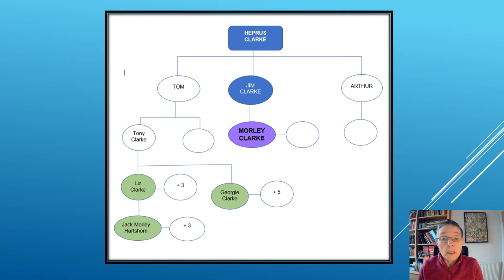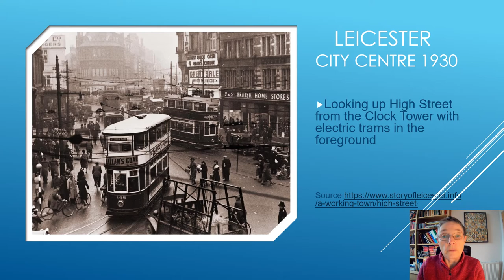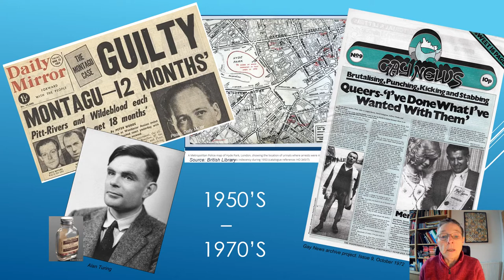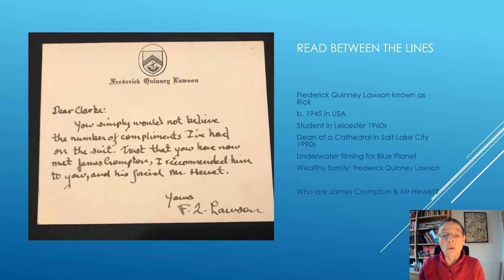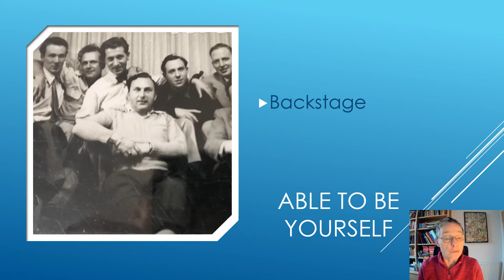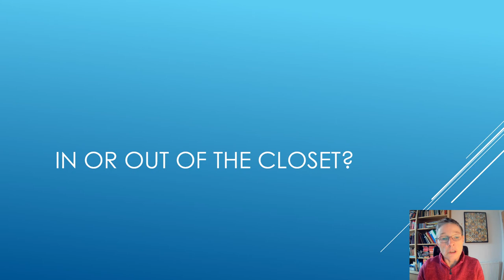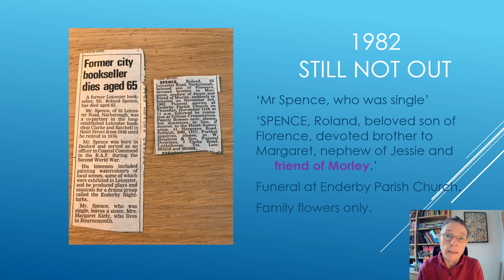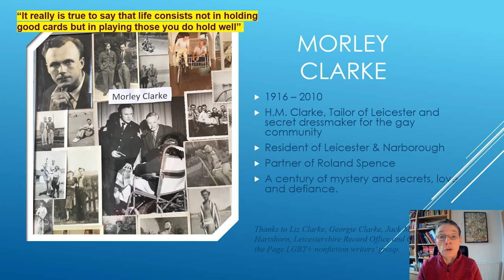OTP 2021 - Leicester LGBT+ Centre - Jo Somerset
Here Jo Somerset's talk on Morley Clarke for OTP 2021 at Leicester LGBT+ Centre